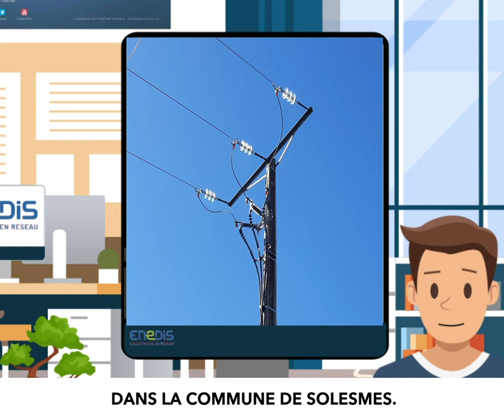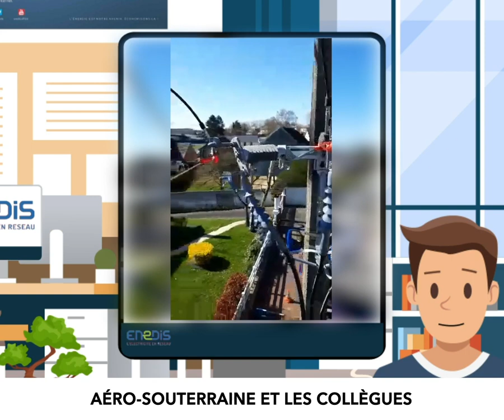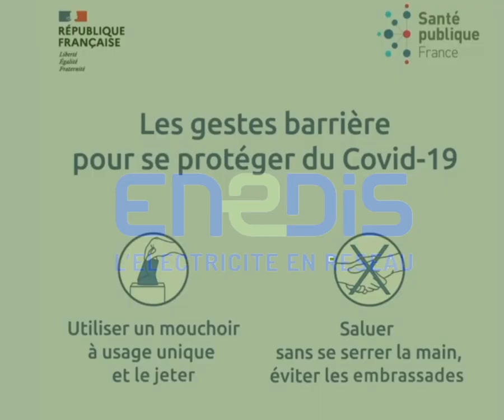Intervention de dépannage à Solesmes en Hauts de France avec Valentin et ses collègues